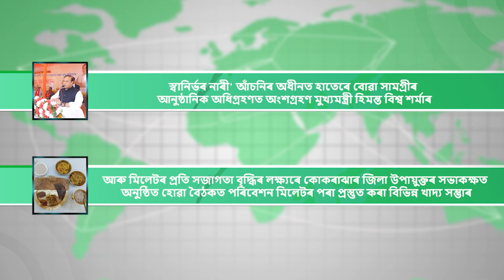দিনটোৰ কেইবাটাও গুৰুত্বপূৰ্ণ খবৰ| Top Agriculture News| Millet | 5G Service| Festivals of Assam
A.বড়ো জনজাতিৰ প্ৰানৰ উৎসৱ মাঘো দ মাছিক, ঢেকীয়াজুলীৰ নিকতবৰ্তী মানুহমাৰীত ব্যপক উছাহ আৰু উদ্দিপনা৷
B.বিহু উপলক্ষে টীয়কৰ মেলেং পাখিমৰা গাৱঁত পৰম্পৰাগত খেল ধেমালি, কন কন শিশুৰ পৰা আবাল বৃদ্ধ বনিতা সকলোৰ অংশগ্ৰহণ অনুষ্ঠানত
C.ৰংঘৰ বাকৰিত ৰংপুৰ মেলা, উন্মোচন কৰা হ’ল "চে মুন" না স্মৃতি গ্ৰন্হও
D.বোকাখাতৰ কুৰুৱাবাহীত "ভোগালী তথা শিল্পী দিৱস" অনুষ্ঠানত বেডমিণ্টন খেলিলে কৃষি মন্ত্ৰী অতুল বৰাই
E.আকৰ্ষণীয় পৰ্যটনস্থলী হিচাপে গঢ়ি তুলিবলৈ অসম ৰাজ্যিক চিৰিয়াখানা পৰিদৰ্শন মুখ্য মন্ত্ৰী হিমন্ত বিশ্ব শৰ্মাৰ
F.মেঘালয়ৰ ৰাজধানীত নাগৰিকসকলে  লাভ কৰিব উচ্চ গতিৰ 5G ইণ্টাৰনেট সেৱা,ভাৰতী এয়াৰটেলে চহৰখনত মুকলি কৰিছে ইয়াৰ 5জি নেটৱৰ্ক সেৱা
G.'স্বানিৰ্ভৰ নাৰী' আঁচনিৰ অধীনত হাতেৰে বোৱা সামগ্ৰীৰ আনুষ্ঠানিক অধিগ্ৰহণত অংশগ্ৰহণ মুখ্যমন্ত্ৰী হিমন্ত বিশ্ব শৰ্মাৰ
H.আৰু মিলেটৰ প্ৰতি সজাগতা বৃদ্ধিৰ লক্ষ্যৰে কোকৰাঝাৰ জিলা উপায়ুক্তৰ সভাকক্ষত অনুষ্ঠিত হোৱা বৈঠকত পৰিবেশন মিলেটৰ পৰা প্ৰস্তুত কৰা বিভিন্ন খাদ্য সম্ভাৰ